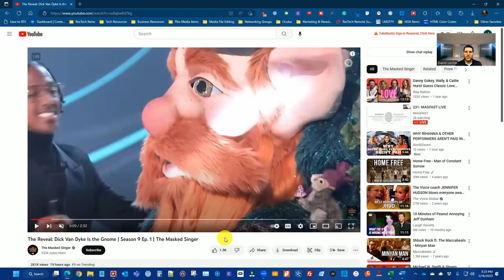Pause video with the space bar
Learn how to pause or unpause a video with a single keystroke.